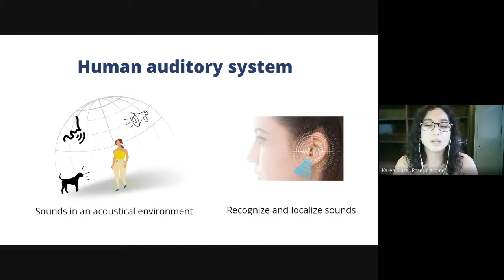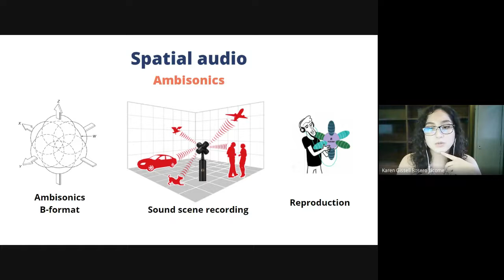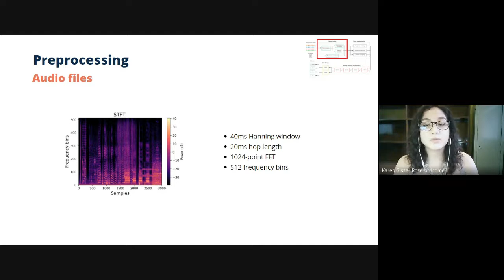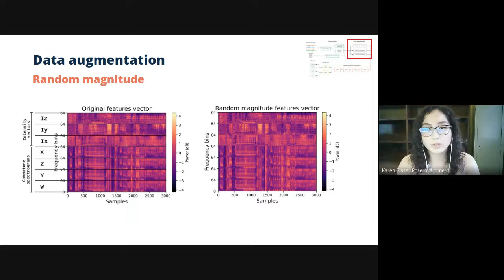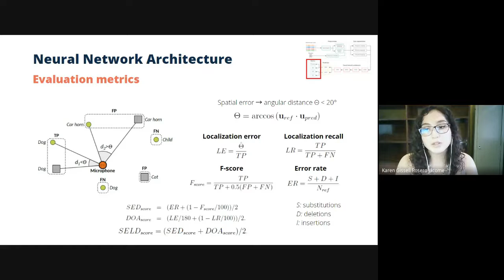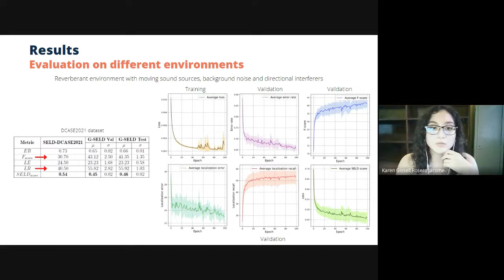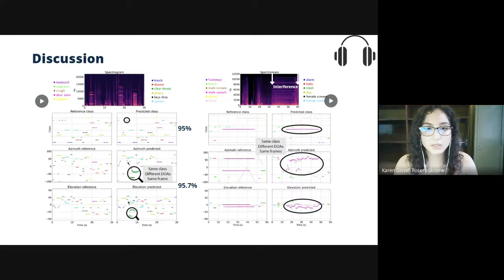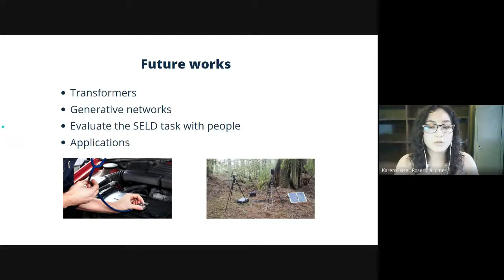Detecção e localização de eventos sonoros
O sistema auditivo humano tem a capacidade de extrair significado do som, ajudan-do-nos a identificar e localizar sons em um ambiente acústico.
O desenvolvimento de métodos computacionais inspirados nas capacidades e comportamentos humanos estabeleceu oportunidades para melhorar a escuta de máquinas.
Estudos recentes baseados em aprendizado profundo mostram que o uso de redes neurais convolucionais e recorrentes é uma abordagem promissora para a tarefa de detecção e localização de eventos sonoros (SELD). Mas, dependendo do ambiente sonoro, o desempenho dos sistemas ainda está longe de atingir métricas satisfatórias, apesar de já ter superado o desempenho humano para algumas tarefas.
Portanto, este projeto pretende aumentar o desempenho dos sistemas SELD estudados, melhorando diferentes etapas do processo. É proposto o uso de filtros auditivos Gammatone para a extração de características acústicas, e contempla-se a implementação de um bloco de convoluções temporais numa arquitetura de rede convolucional recorrente. O sistema suportará a detecção e localização de até três eventos sonoros que podem ser da mesma classe ou não. Além disso, devido à quantidade limitada de amostras de áudio contidas nos conjuntos de dados, também exploramos o uso de técnicas adequadas de aumento de dados. O sistema é avaliado em bases de dados que representam ambientes com diferentes níveis de dificuldade.
Os resultados do trabalho mostram que os filtros Gammatone são uma ótima alternativa para modificar a resolução linear de frequência do espectrograma, pois modelam a distribuição da tonotopia produzida na cóclea. Em relação à arquitetura da rede, o bloco de convoluções temporais captura dependências de longo prazo dos dados, gerando uma extração de características mais profunda e que produz um número maior de parâmetros treináveis, sem aumentar muito a complexidade da arquitetura do sistema. Por fim, dentre as técnicas de aumento de dados avaliadas, as que mostraram os melhores resultados foram mascaramento de frequência, magnitude aleatória e troca dos canais Ambisônicos. A avaliação do sistema proposto superou todas as métricas do estado da arte obtidas nas quatro bases de dados utilizadas, mantendo um desempenho aceitável em ambientes reverberantes e com múltiplas fontes sonoras, e um desempenho quase perfeito em um ambiente anecoico.